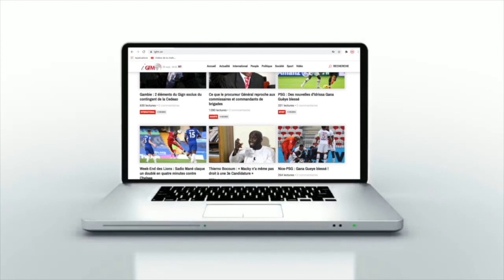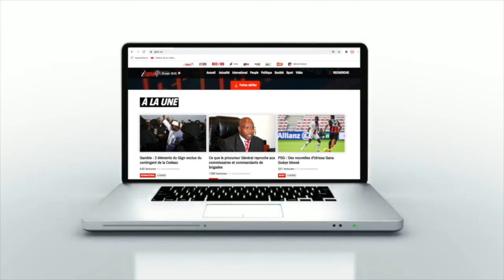Rwanda-Un plan anti-Mané? La réponse du coach rwandais